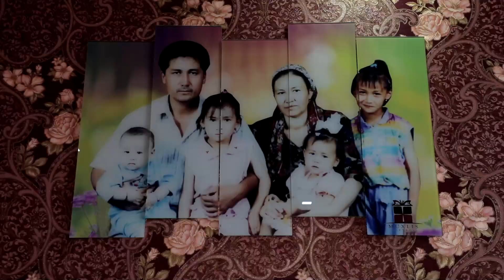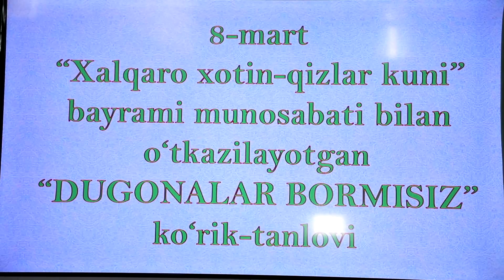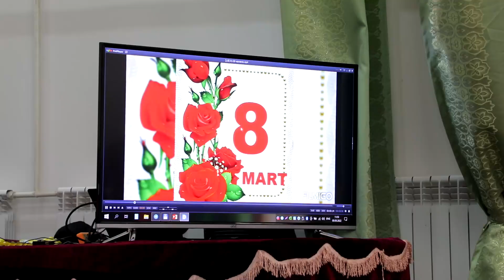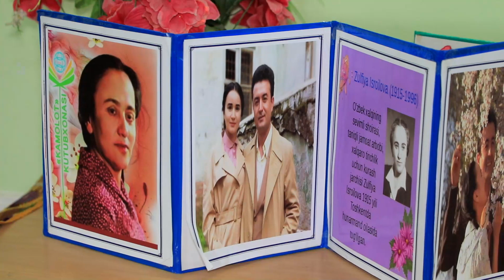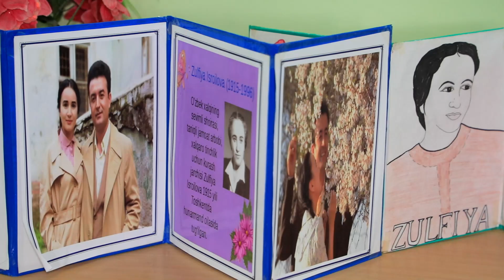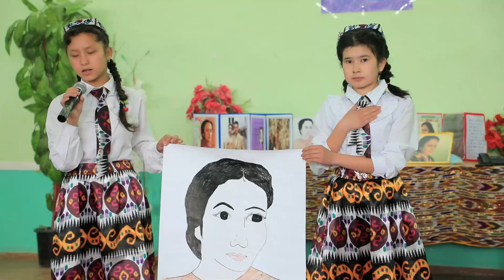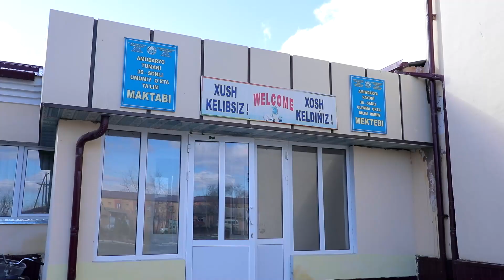Yangiliklar 12 03 2022